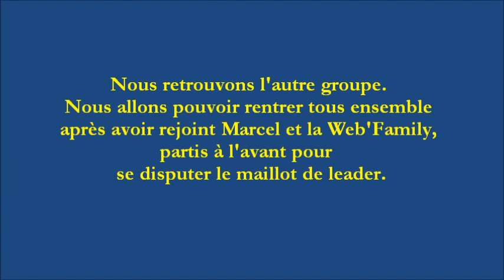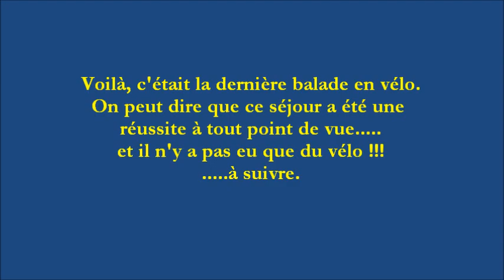CSC - SEJOUR EN LOZERE NAUSSAC LE 01-09-2012 (sans musique)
Dernière balade de notre séjour. Après des départs séparés, nous terminons la rando tous ensemble